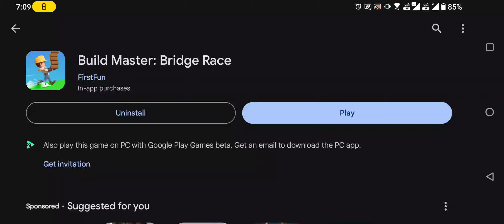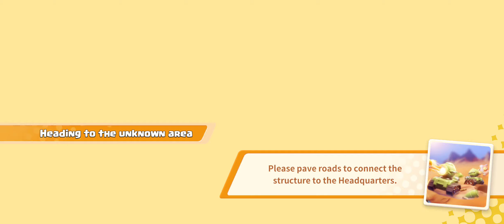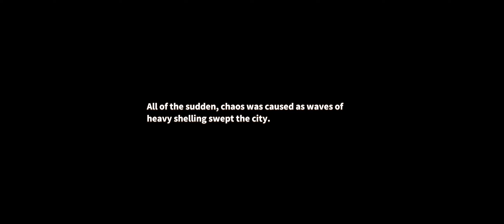Build Master: Bridge Race